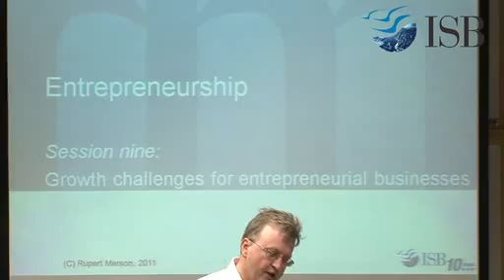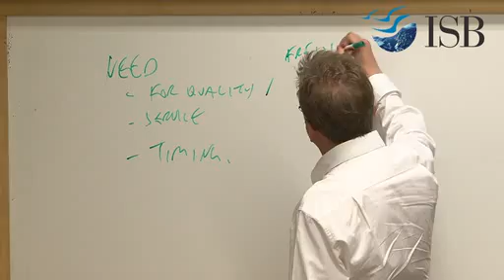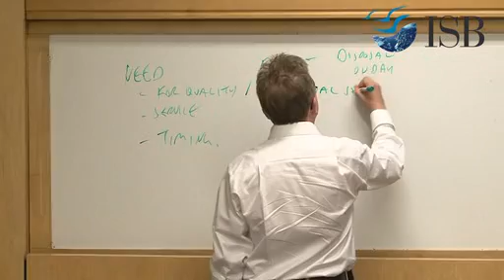Case Study in Entrepreneurship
Sample a class - Prof Rupert Merson, Visiting Faculty from London Business School at the ISB.